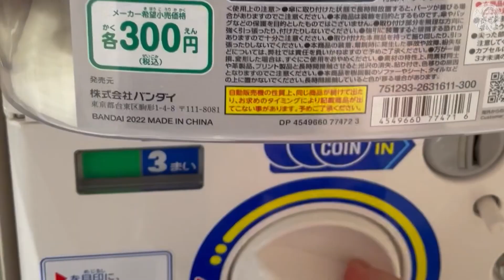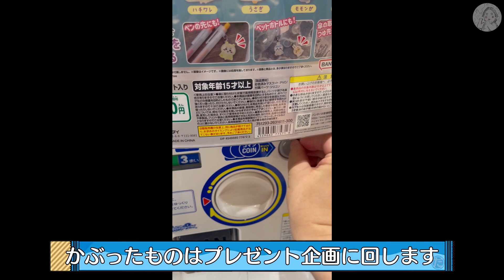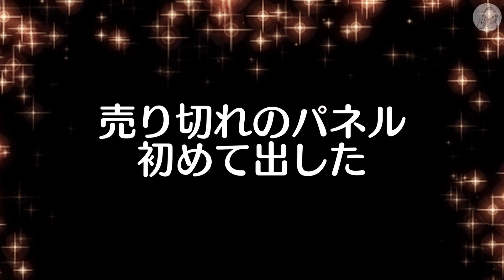‹ちいかわ›コンプ！めじるしアクセサリー2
ちいかわのめじるしアクセサリー2をコンプしました
ちっちゃくて可愛いので、鍵等につけて
いっしょにお出かけしましょう！

Twitterです。覗いてください♪
撮影機材
GoPro10+iPhone12ProMAX